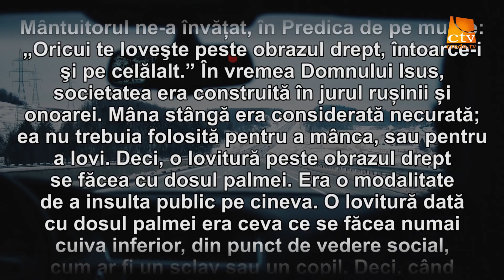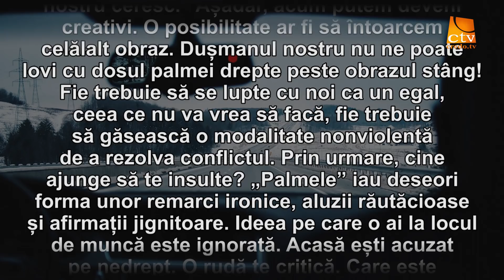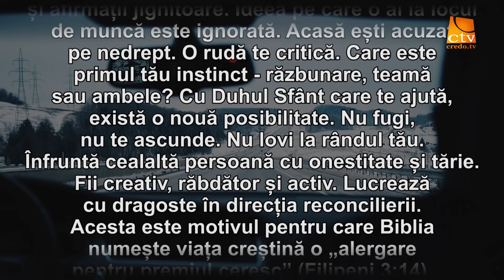Cuvântul Lui Dumnezeu pentru Astăzi - 30.05.2021